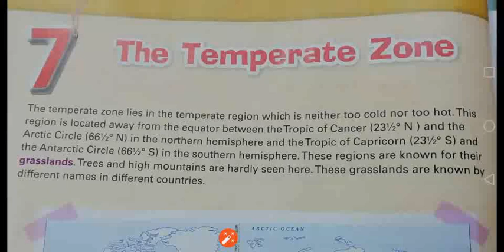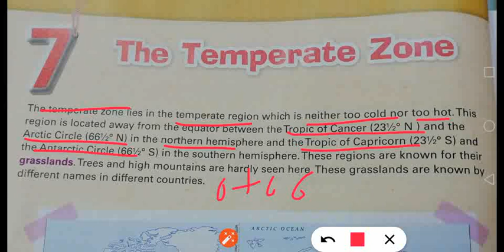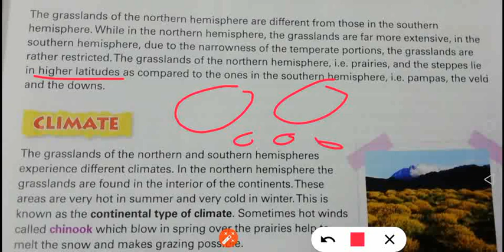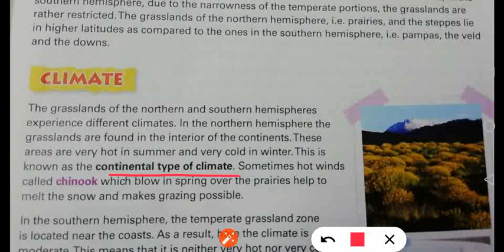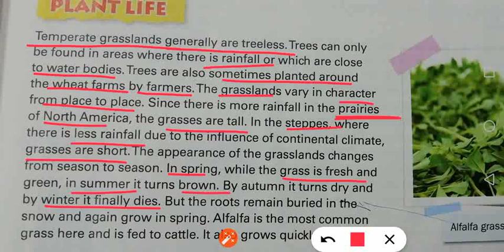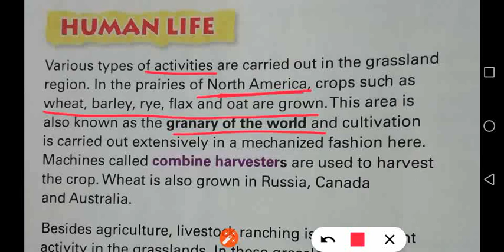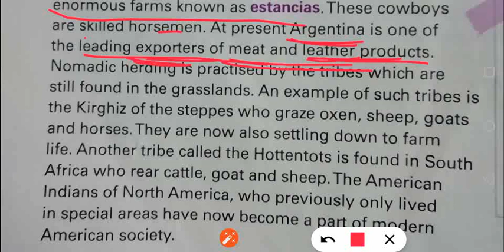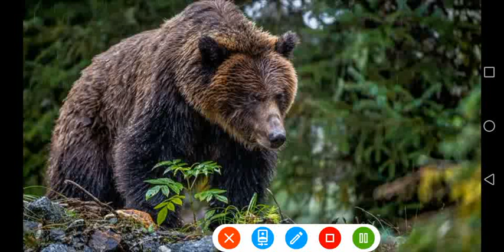class 5 The Temperate Zone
Temperate grasslands are areas of open grassy plains that are sparsely populated with trees.
Various names of temperate grasslands include pampas, downs, and veldts.
Temperate grasslands can be found in various regions north and south of the equator including Argentina, Australia, and central North America.
Temperatures vary with seasons with tornadoes, blizzards, and fires occurring in many temperate grassland regions.
Temperate grasslands are home to many large and small herbivores.
Temperate Grasslands
Like savannas, temperate grasslands are areas of open grassland with very few trees. Temperate grasslands, however, are located in colder climate regions and receive less precipitation on average than savannas.

Climate
Temperatures in temperate grasslands vary according to the season. In winter, temperatures can plummet to well below 0 degrees Fahrenheit in some areas. In summer, temperatures can reach above 90 degrees Fahrenheit. Temperate grasslands receive low to moderate precipitation on average per year (20-35 inches). Most of this precipitation is in the form of snow in temperate grasslands of the northern hemisphere.

The habitat type is known as prairie in North America, pampas in South America, veld in Southern Africa and steppe in Asia. Generally speaking, these regions are devoid of trees, except for riparian or gallery forests associated with streams and rivers.[1]

Steppes/shortgrass prairies are short grasslands that occur in semi-arid climates. Tallgrass prairies are tall grasslands in areas of higher rainfall. Heaths and pastures are, respectively, low shrublands and grasslands where forest growth is hindered by human activity but not the climate.